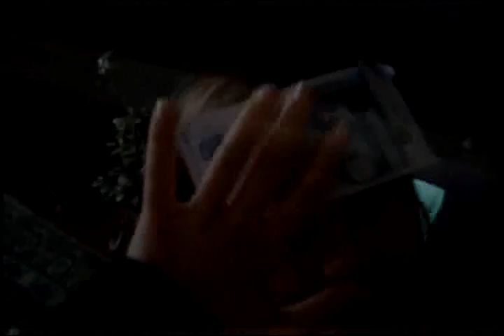Fun For Trouble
Just Real And Sad...